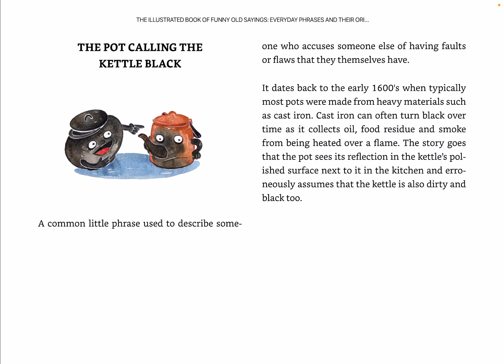The Pot Calling the Kettle Black, Saying Explained, Expression Explanation, with Origin of the Idiom